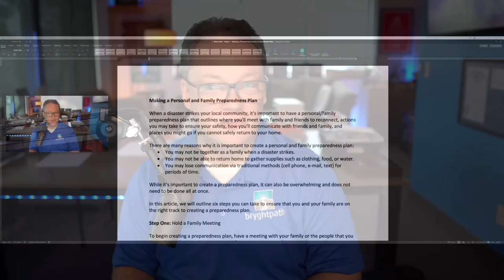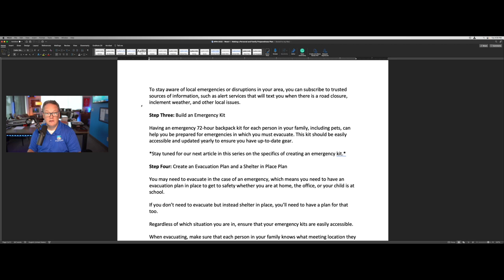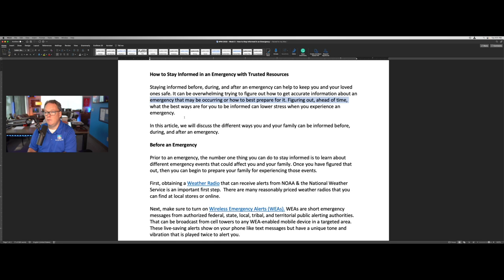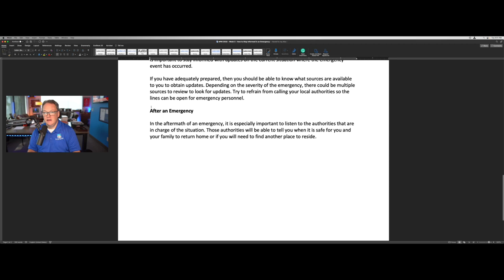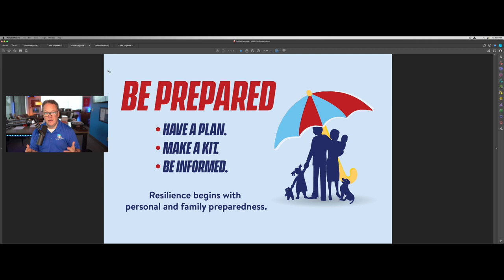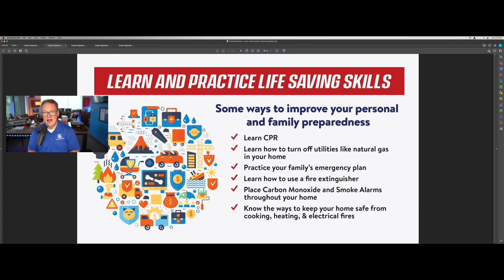Bryghtpath: National Preparedness Month - Awareness Campaign Package Walkthrough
National Preparedness Month (recognized in September each year) is a great opportunity for organizations to leverage a national campaign in the United States for awareness around your business continuity, crisis management, and security program.  Companies can piggyback on the national messaging to emphasize personal & family preparedness with employees, leveraging the national tools published by the Federal Emergency Management Agency (FEMA) – Ready Campaign.

Our team of battle-tested experts at Bryghtpath have put together a package of 8 awareness articles that you can use for your program with minimal work on your end.  All you need to do is “fill in the blanks” and ensure the terminology and links align with your organization’s needs, and you’re good to go!

Get started today with a package of awareness articles & graphics – or pick a custom package, and our team of writers will work with you to whip things into shape over the coming week for your new awareness campaign!